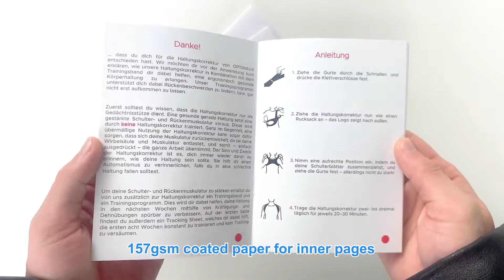booklet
This is Victor from Hangzhou Lambin Packaging Tech Co., LTD .

We are a specialized paper packaging product and printing company which was found in 2012.

We can customize brochure/magazine/catalogue/booklet/flyer leaflet so on ,provide free design service for you and quotation fast, and we also have some similar sample what you need to show you.

Best regards
Victor